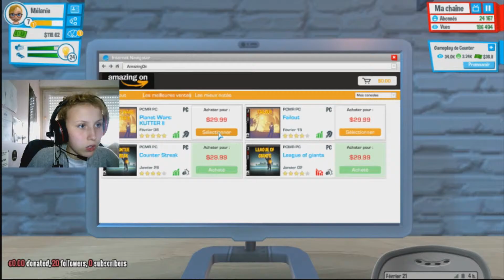YouTuber's Life | Episode 3 | DÉMÉNAGEMENT !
Mais oui ! Mais bien sûre ! J'ai bien envie de vous faire plaisir avec un YouTuber's Life ! Petite nouvelle aussi qui font ou qui vont faire plaisir ou pas on verra ! FAITE VOS PREUVE LACHE UN LIKE

Vous pouvez trouver la vidéo en entière sur la chaîne !

PSN :
melanie95300

SNAP:
cadafich